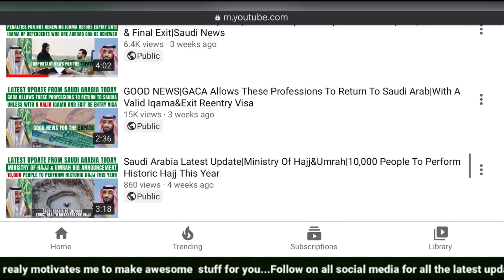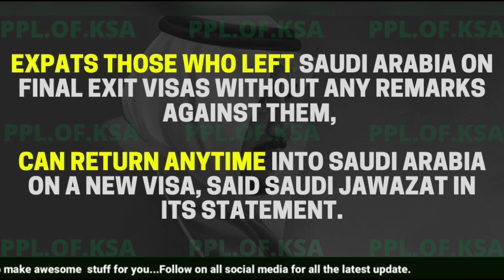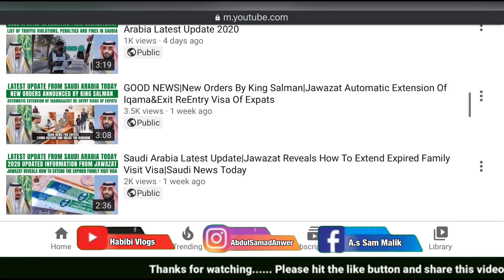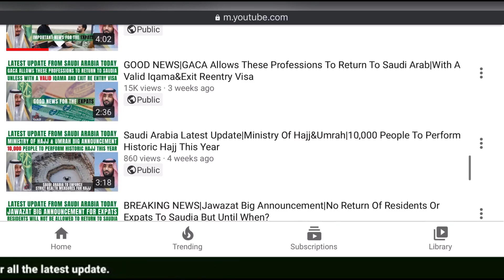🇸🇦 Saudi Arabia|Expats Leaving On Final Exit Visa Can Return Anytime To Saudi Arabia On New Visa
Latest Saudi Arabia - Riyadh - Jeddah - Dammam Latest Updates, Flights Updates, Rules & Regulations and News | Breaking News Today
In This Video You Will See Me Talking About Latest Updates from Saudi Arabia. So, Watch This Video To Know More:

1.Xiaomi Mi True Wireless Earbuds Basic
2.Samsung Galaxy M31 Dual SIM - 128GB, 6GB RAM, 4G LTE
3.Anker 10400 mAh PowerCore Portable Power Bank
4.Apple MWP22ZE/A Airpods Pro with Noise cancellation
5.Apple iPhone 11 with FaceTime - 128GB, 4GB RAM, 4G LTE, Purple, Single SIM & E-SIM
6.Jaguar Classic Black for Men - Eau de Toilette, 100ml
7.Face Mask With Livinguard Technology, Infection Prevention
8.Hanes Men's Size Tall Short-Sleeve Beefy T-Shirt
9.LEE Men's Regular Fit Straight Leg Jean
10.Wrap Around Sunglasses For Men, Black
11.Tommy Hilfiger Passcase
12.AmazonBasics DSLR and Laptop Backpack - Orange interior

News Source: JAWAZAT